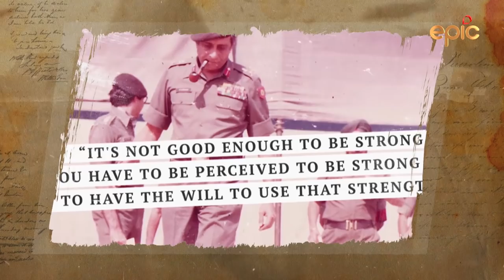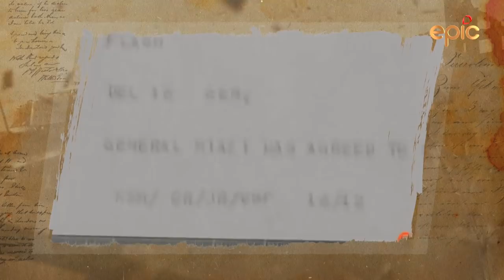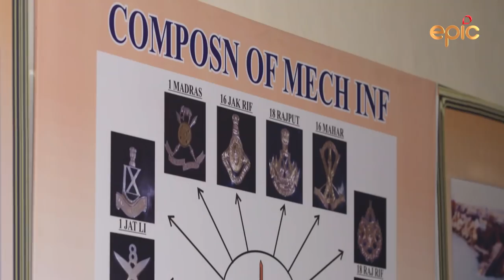Mechanised Infantry Regiment - Regiment Diaries | Episode 11 - Preview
The Mechanised Infantry Regiment is one of the youngest regiments today in the Indian Army, although the history of the battalions that make up the regiment go way back to the 1700s. The regiment was created after the need for a viable and separate mechanised regiment was felt after the 1965 Indo-Pak War. The regiment played a crucial role in the war against the LTTE in Sri Lanka as well as the Kargil war of 1999. The regiment has also had battalions become part of peacekeeping missions around the world.